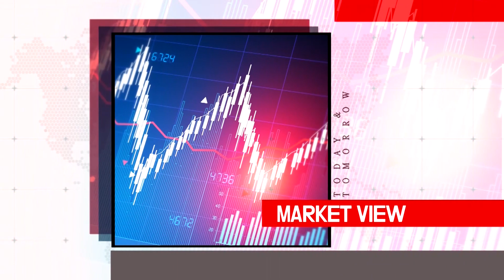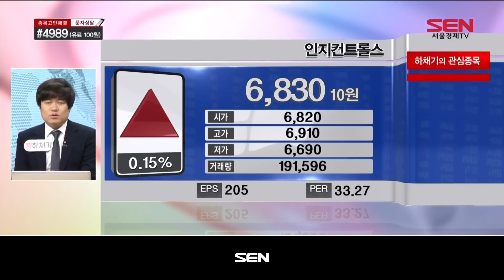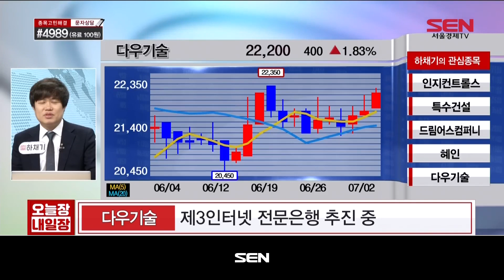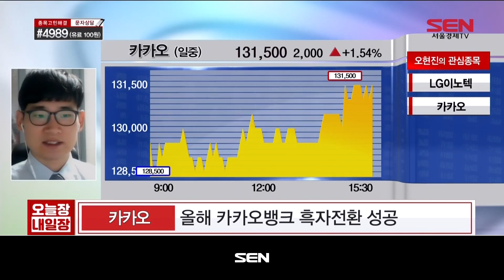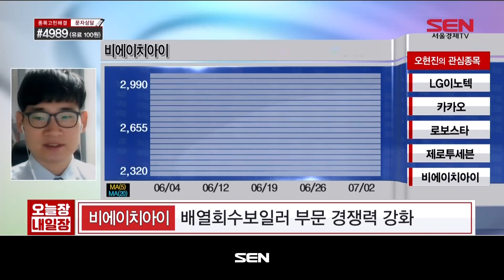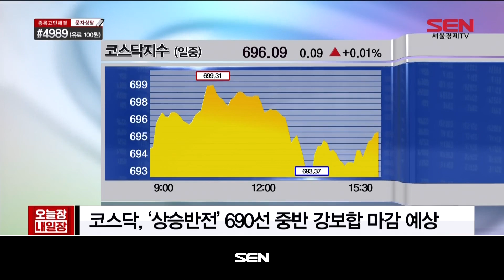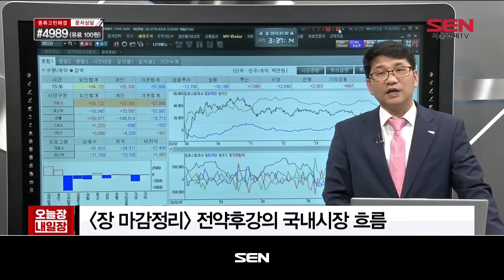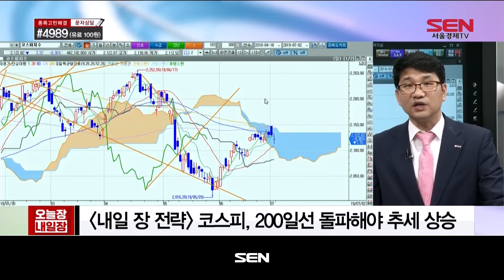오늘장 내일장 2부_717회_20190702